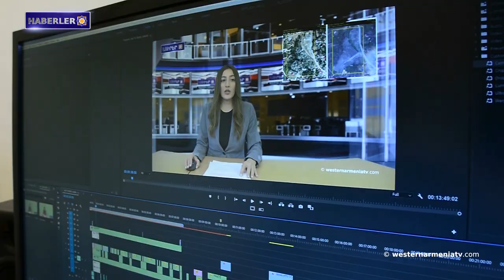Türkiye Yunanistan'ı savaşla tehdit ediyor.Haberler 28.08.2021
1- Vanlı bir Ermeni, tahrip edilmiş Ermeni mezarlığından çıkan kemikleri yeniden gömdü.
2- Nairi Hokhikyan ile Röportaj.
3- Stepanakert-Şuşi karayolu gece aydınlatması ile döşendi.
4- Nikos Dendias: Türkiye Yunanistan'ı savaşla tehdit ediyor.
5- Batı Ermenistan'daki Dersim ormanları yanıyor.
6- Türkiye'de Erdoğan'a hakaretten 38 bin 518 kişiye dava açıldı.
7- Batı Ermenistan devlet televizyonu “westernarmeniatv”yi destekleyelim.

BANQUE DU BÉNÉFICIAIRE : 18206
SWIFT : AGRIFRPP882
IBAN : FR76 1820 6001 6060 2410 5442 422
BÉNÉFICIAIRE : Assemblée des Arméniens (AAAO)
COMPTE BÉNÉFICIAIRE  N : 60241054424